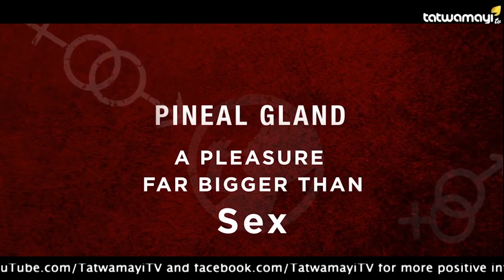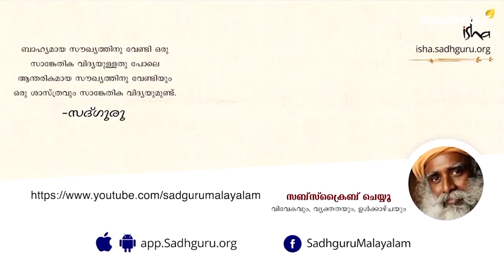പൈനിയൽഗ്രന്ഥി സജീവമാക്കുന്നതിന് യോഗ പ്രക്രിയകൾ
പൈനിയൽ ഗ്രന്ഥി സജീവമാക്കുന്നതിന്  യോഗ പ്രക്രിയകൾ